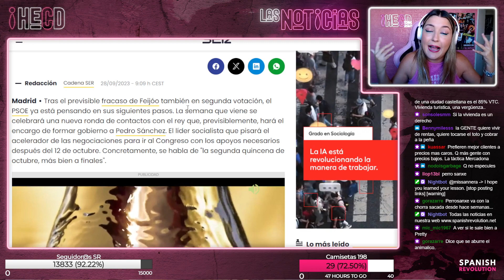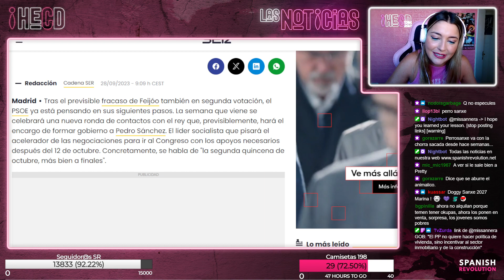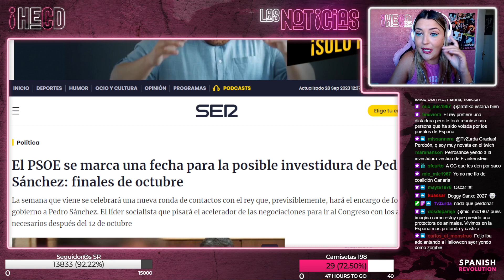HECD! 314 - Pretty lo ve claro